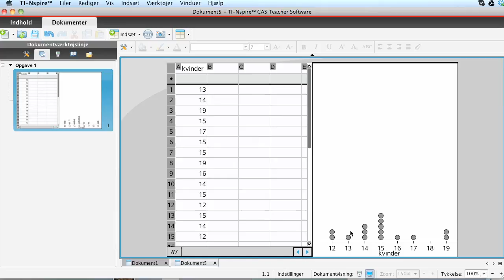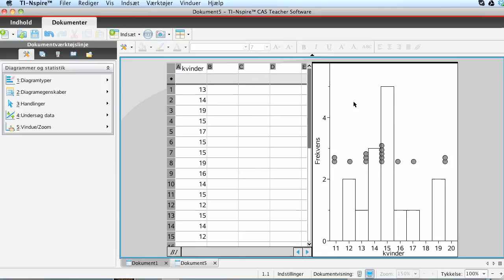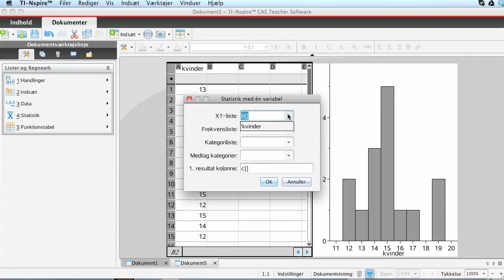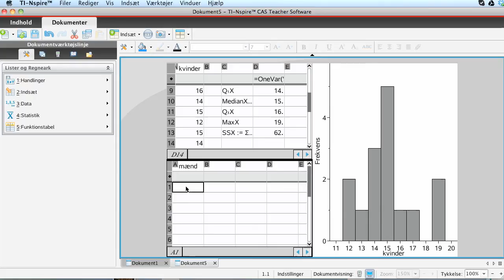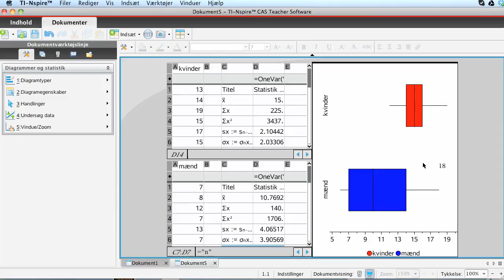Statistik - ikke grupperede data med TI-Nspire CAS SW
Viser et eksempel på at tegne prikdiagram, histogram og boksplot for et ikke-grupperet datasæt.
Samt beregne middelværdi og spredning.
Sammenligner to sæt data.